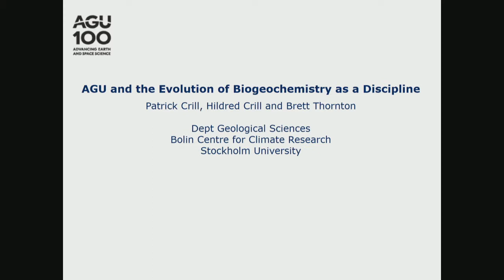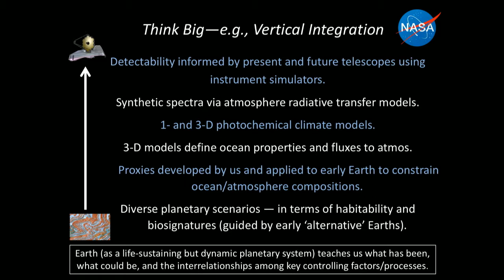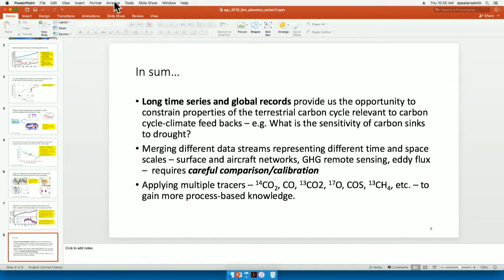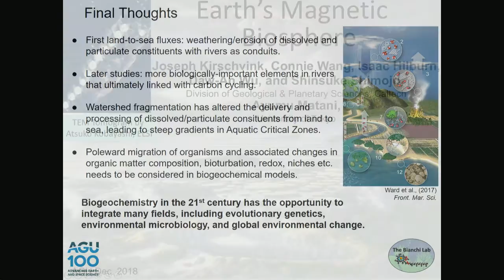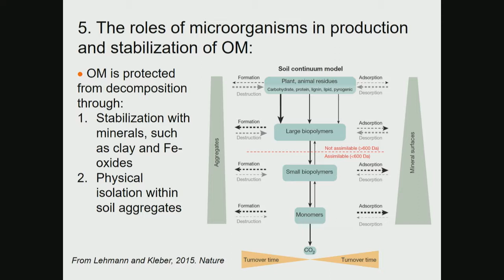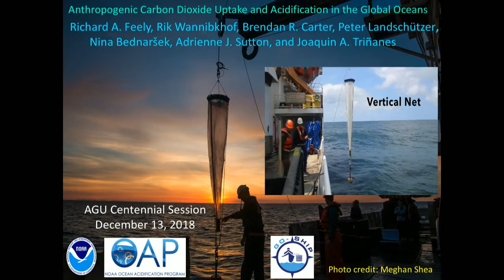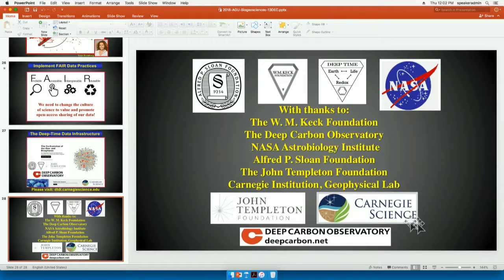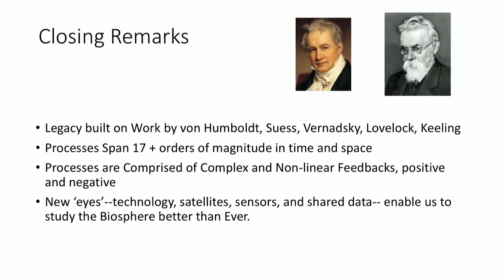Fall Meeting 2018: Transformational Contributions over the Past 100 Years in the Biogeosciences I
B42B: Centennial: Transformational Contributions over the Past 100 Years in the Biogeosciences I

Thursday, 13 December 2018 10:20 - 12:20

Section: Biogeosciences

Patrick M Crill - B42B-01 - AGU and the Evolution of Biogeochemistry as a Discipline

Timothy W Lyons - B42B-02 - Three Billion Years of Co-Evolving Life and Environmental Oxygenation

Susan Trumbore - B42B-03 - Radiocarbon as a Clock for the Global Carbon Cycle

John B Miller - B42B-04 - Monitoring the planetary pulse through measurements and modeling of global greenhouse gas distributions

Oliver Chadwick - B42B-05 - Evolving Concepts of Soil as an Integrated Open Biological, Chemical and Physical System

Thomas S Bianchi - B42B-06 - Re-Plumbing the Earth’s Surface: New Corridors for Organismal and Biogeochemical Change?

Joseph L Kirschvink - B42B-07 - Earth’s Magnetic Biosphere: From the Archean Origin of Magnetotaxis to Human Magnetoreception

Mary Firestone - B42B-08 - Discoveries in Microbial Ecology are Foundational for Advances in Terrestrial Biogeochemistry

Yude Pan - B42B-09 - Monitoring, modeling, and manipulative experiments for understanding ecological and biogeochemical processes in terrestrial ecosystems

Gordon B Bonan - B42B-10 - From Geophysical Fluid Dynamics to Terrestrial Ecosystems: The Convergent Science of Climate and Ecology

Richard A Feely - B42B-11 - Anthropogenic Carbon Dioxide Uptake and Acidification in the Global Oceans

Robert M Hazen - B42B-12 - Data-Driven Discovery in Biogeoscience: Past, Present, and Future

Dennis D Baldocchi - B42B-14 - A Discourse on the Many Facets of Biogeosciences that Amaze Me